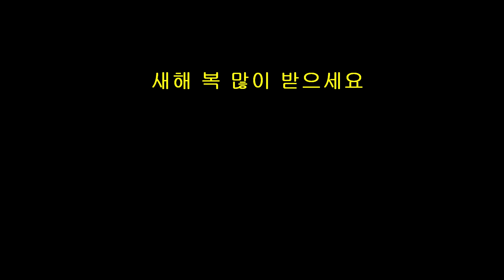My Y6 10inch prop version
2212 850kv, 10inch prop, 4s battery
My design and product Y6 copter.